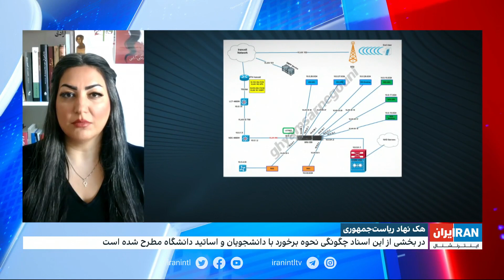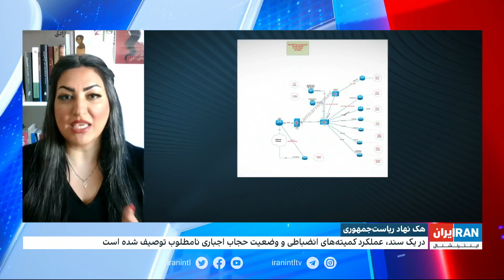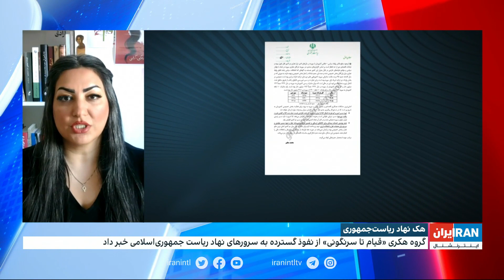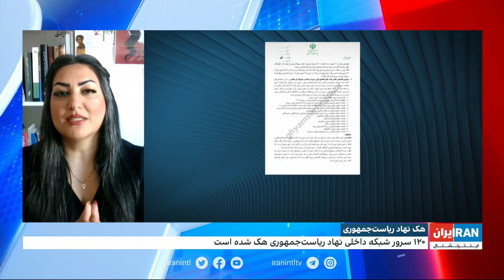اسناد هک‌شده ریاست‌جمهوری: وزارت کشور خواستار برخورد با دانشجویان و اساتید معترض شده بود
گفت‌وگو با مهدیه گلرو، فعال حقوق زنان